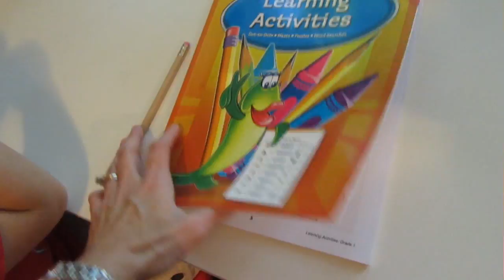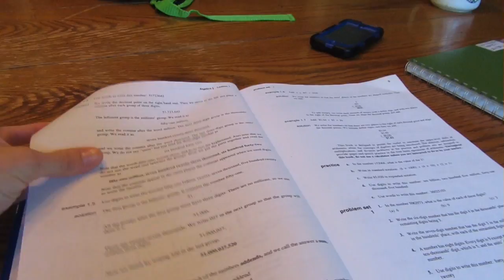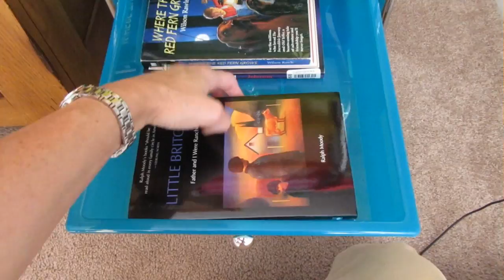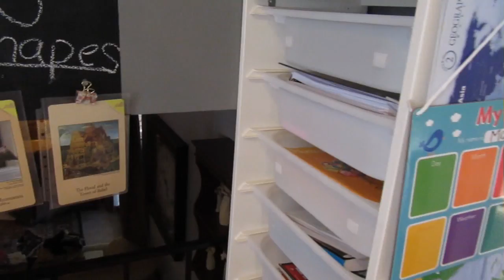Challenge B Workboxes and Supplies Organization {8/15/16 Vlog}